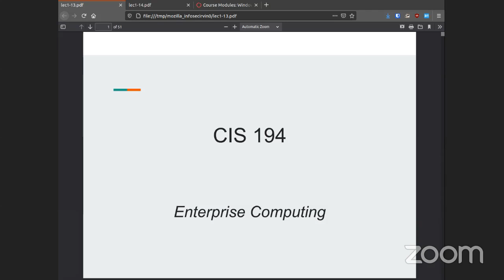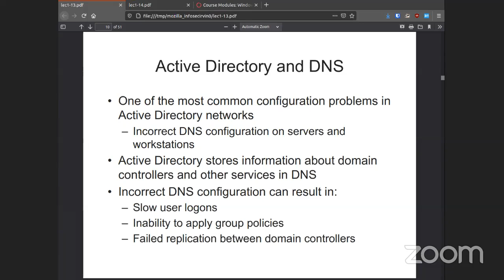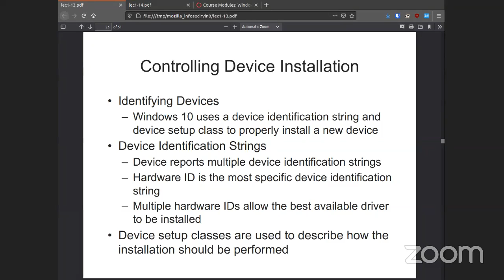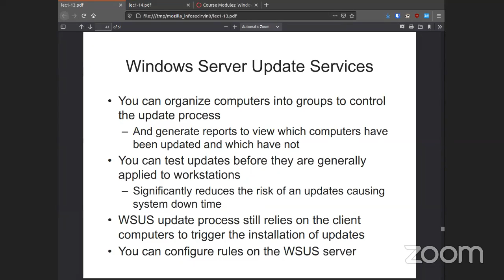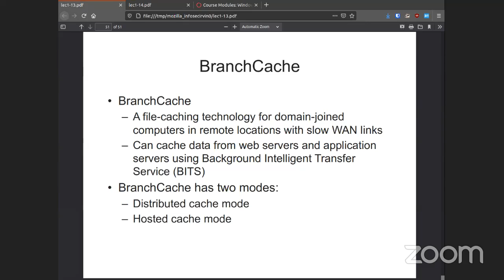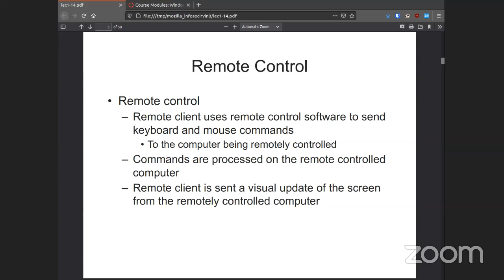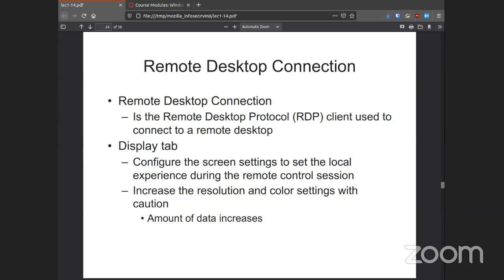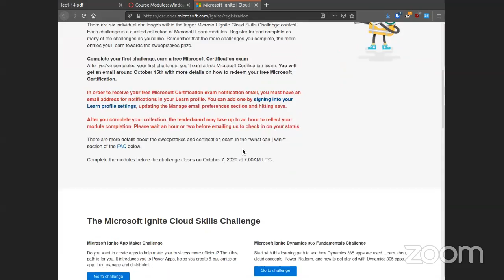Module 5 Complete